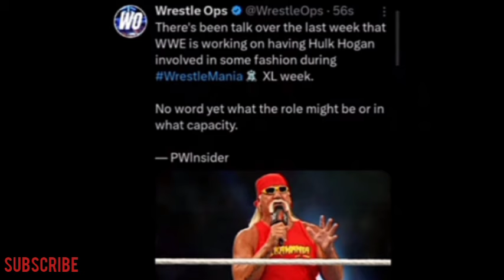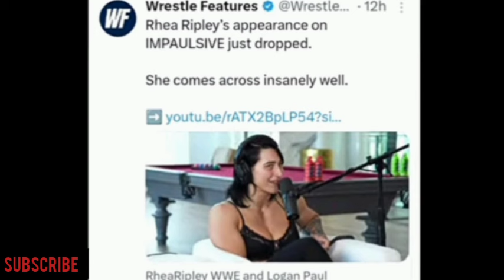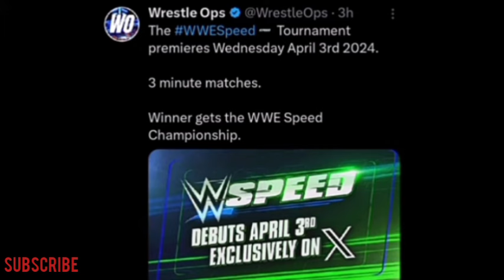Stone Cold CONFIRM To HELP Cody Rhodes At WrestleMania 40 😱! WrestleMania 40 STAGE LEAK, Becky